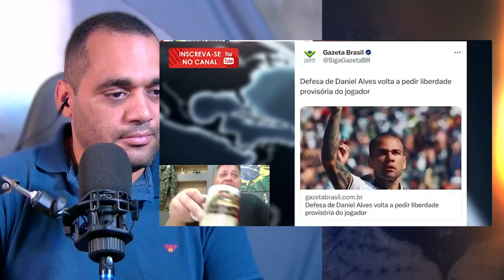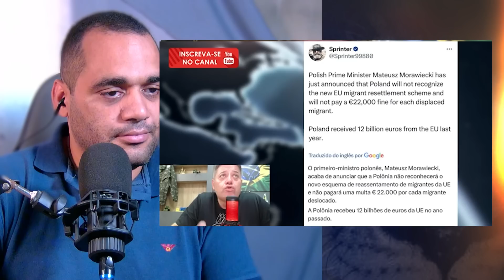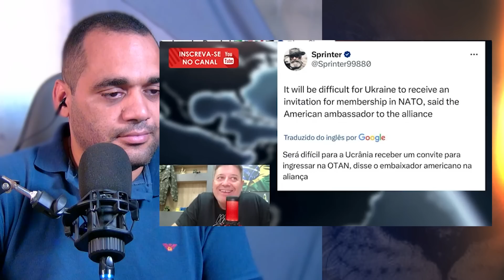Congelados pela Profecia Revelando os Mistérios do Frio Extremo + Pastor Sandro Rocha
--- Adoradores ---

kemilly santos
Fabiana Anastácio

Gospel Cover
Otoni de Paula
Podcast
Pássaro Ferido

Jovem Pan
Os Pingos Nos Is
Folha Política
Tiago SampaioAD
Hidrogenio Global
PAULO BBT
CNN Brasil
Vista Pátria
Gustavo Gayer
Canal Nação Patriota
GIGANTE PATRIA
profecia
Leandro Coutinho
Patriotas Cristão
Adoradores Online
Canal Servos
NoAlvo
Dr. Marcelo Suave
Felinto MotoVlog